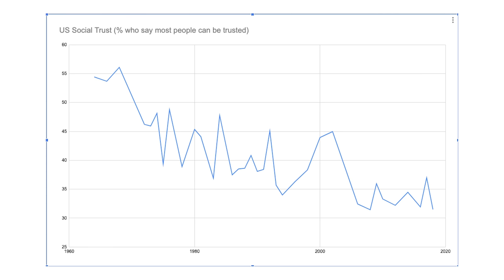Do I Regret TikTok?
IT'S A MESS!!!